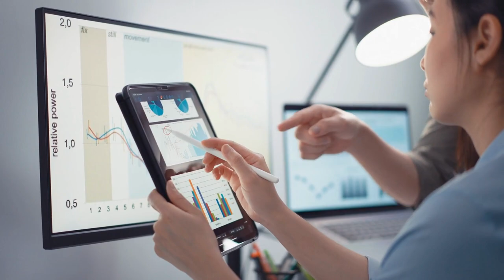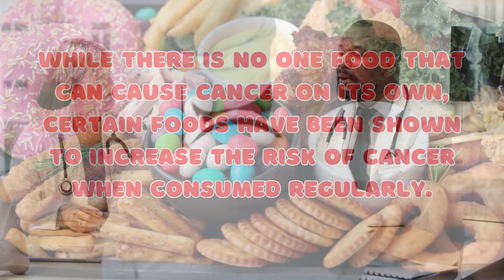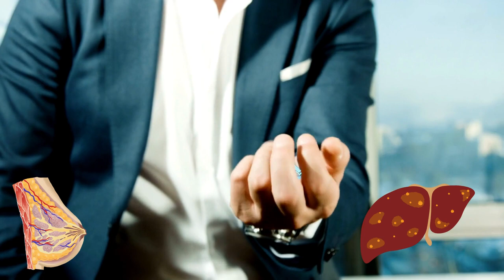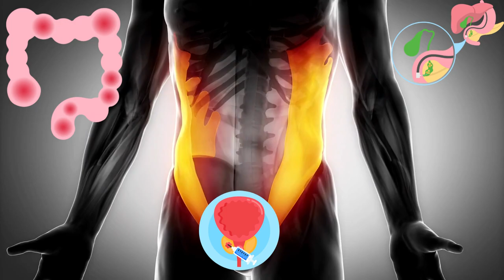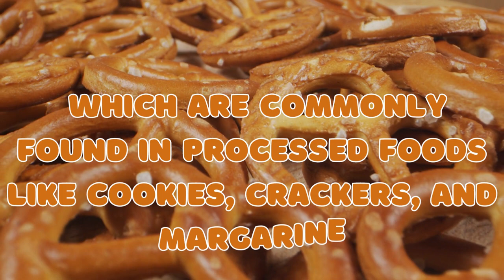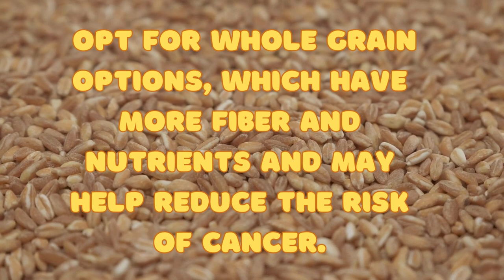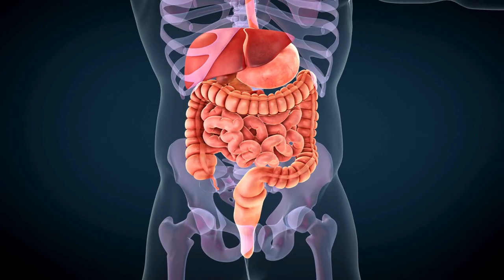STOP Eating These 10 Cancer Causing Foods Immediately!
In this video "Top 10 cancer causing foods to avoid that you must know" highlights foods that may increase cancer risk. These include smoked meats with carcinogenic compounds, farm-raised fish with contaminants, fried foods generating harmful compounds, high sugar diets causing inflammation and obesity, hydrogenated oils promoting inflammation and elevated cholesterol, microwave popcorn linked to chemicals, soda with sugar and potential additives, processed foods rich in nitrates and unhealthy ingredients, white flour products increasing colorectal cancer risk, and red meat with saturated fats. Making informed dietary choices, opting for alternatives, and practicing moderation can help reduce the risk of cancer associated with these foods.
Welcome to Vitality Vision, your go-to channel for health and nutrition! Get the best tips for maintaining a healthy lifestyle, especially after age 50. Discover secrets to a balanced diet with nutrient-rich fruits, vegetables, essential vitamins, and pure nutrition.
Learn about natural health remedies, superfoods, and home remedies. Stay informed on heart health, weight loss, diabetes management, brain health, and immunity boosting. Avoid unhealthy foods and make smarter dietary choices.
Find daily healthcare tips, and guidance on organic foods, keto diet, and intermittent fasting. Health is wealth, and we're here to help you achieve optimal vitality.